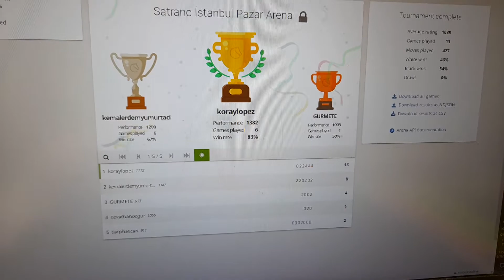I am the first 😄😎🏆🥇